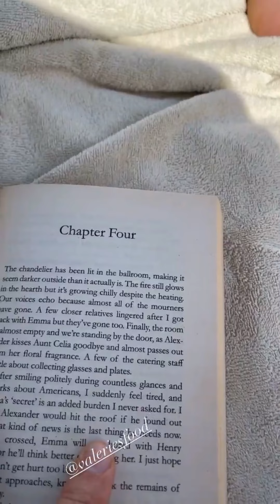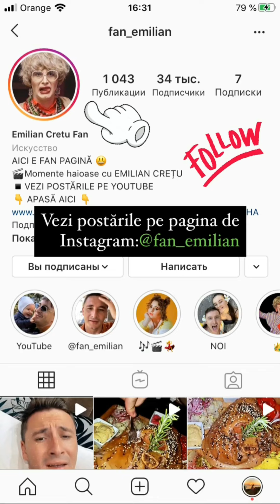PIRAMIDELE VIZITATE DE EMILIAN CREȚU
Emilian Crețu a vizitat una Den cele șapte minuni ale lumii. PIRAMIDELE

Actorului Emilian Crețu ia plăcut mult să viziteze acest loc minunat și-a expus părerea și a redat emoțiile care le avea văzând tot ce îl înconjoară.

Cu siguranță acest filmuleț o să vă placă și ca de-obicei vreau să mulțumesc tuturor ce lasă un comentariu și like la filmulețele care sunt postate pe pagina noastră.

▪️Ai o afacere care ai vrea să o promovezi? Îți oferim posibilitatea să o promovezi pe pagina noastră YouTube .